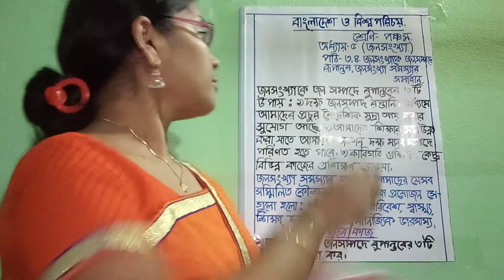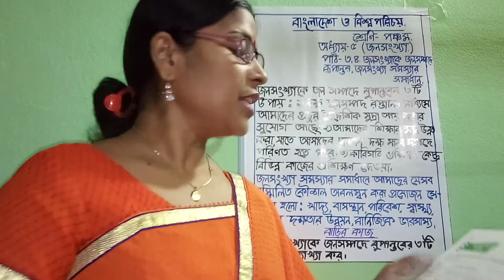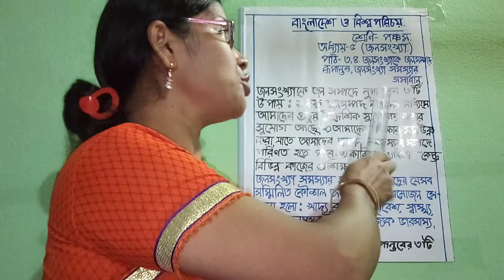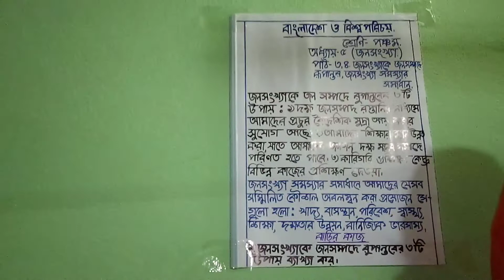শ্রেণি- ৫ম, বিষয়- বাংলাদেশ ও বিশ্বপরিচয়,অর্চনা সরদার , সহকারী শিক্ষক, ফাতিমা উচ্চ বিদ্যালয়, খুলনা।